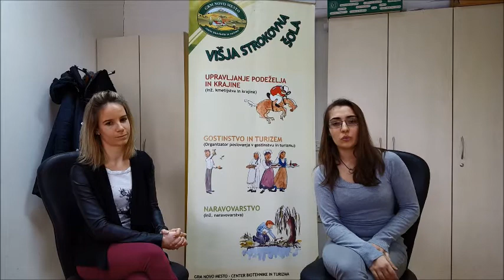Novo mesto priložnosti: Višja strokovna šola Grm Novo mesto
Predstavitveni video je nastal v sklopu kampanje Potenciali Novega mesta. Več si lahko preberete na povezavi